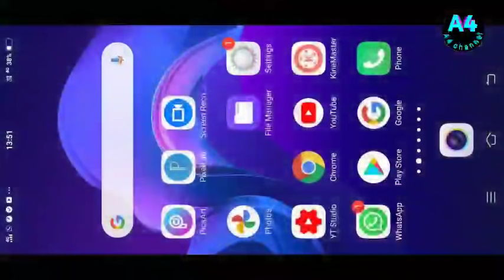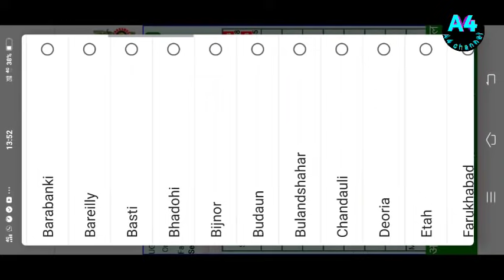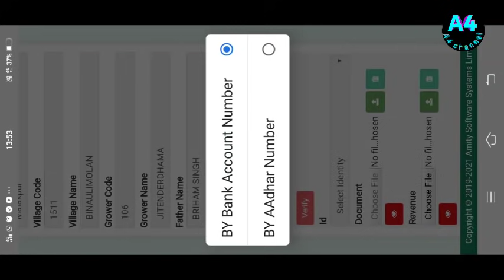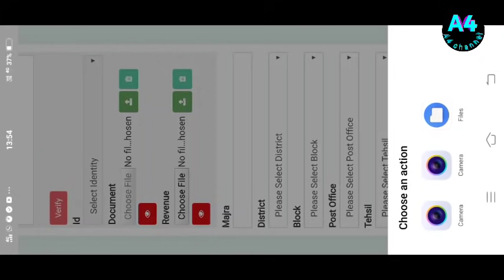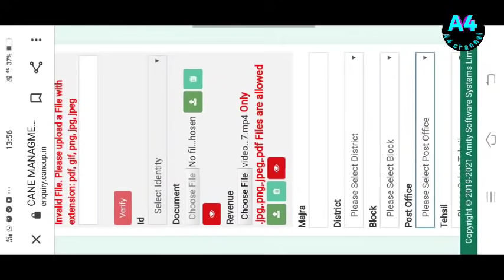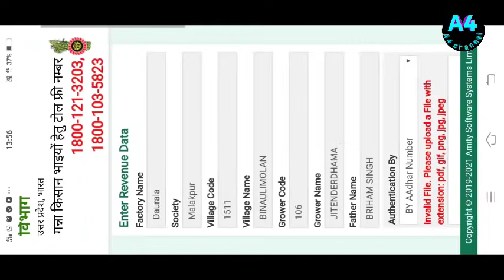गन्ना किसान घोषणा पत्र अपने मोबाइल से भरें कुछ ही मिनटों में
sugarcane# घोषणा पत्र भरे मोबाइल से